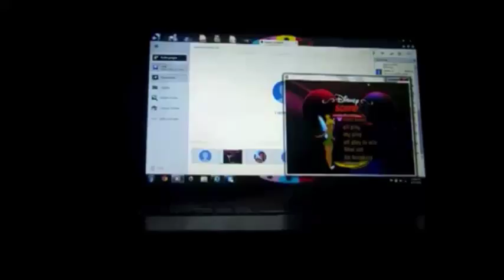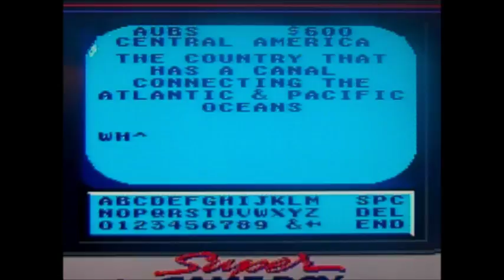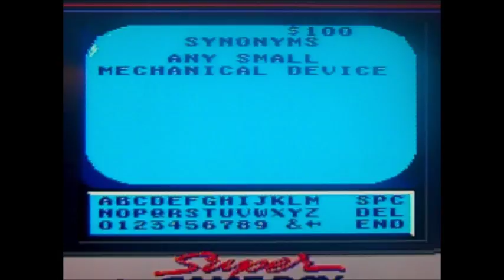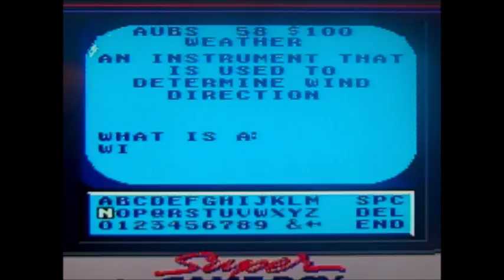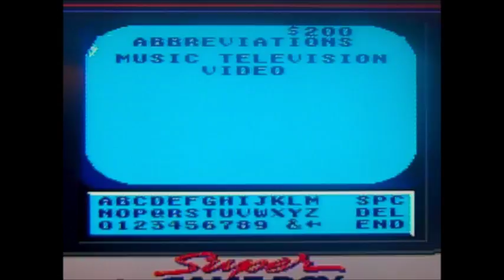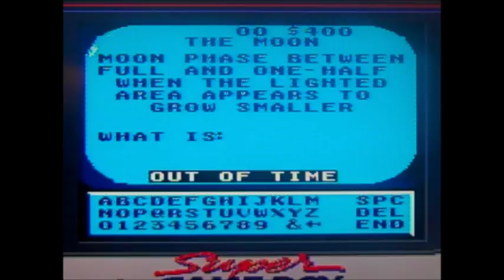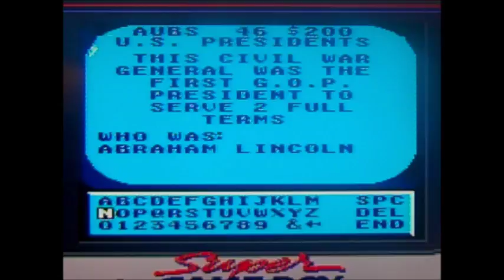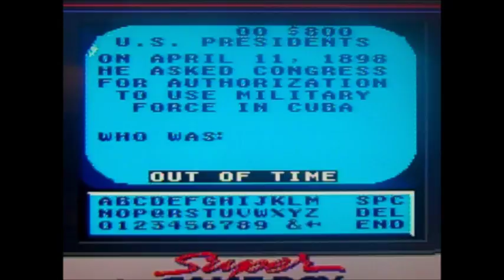Game Boy Jeopardy! Teen Tournament ORIGINAL RUN Game #1 Redemption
Time for me to attempt a Redemption of my Original Run of Jeopardy! Teen Tournament for the Game Boy. Will I be able to do so? Watch to find out, and enjoy!